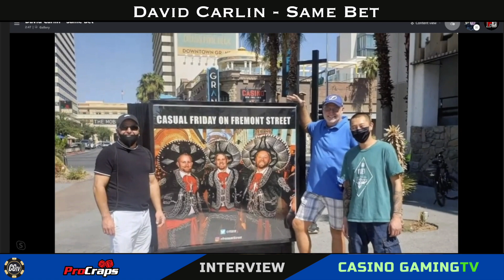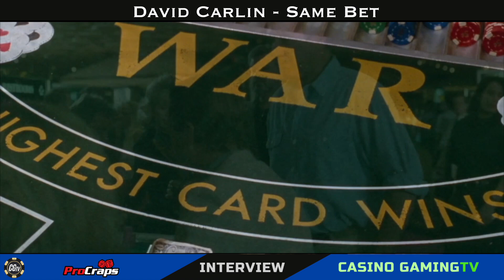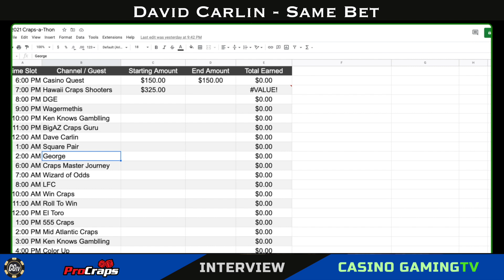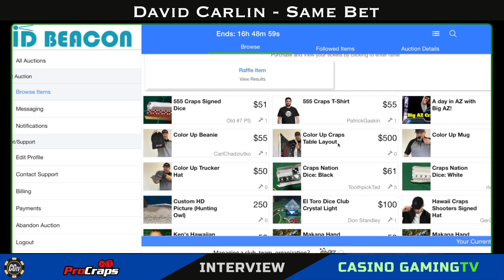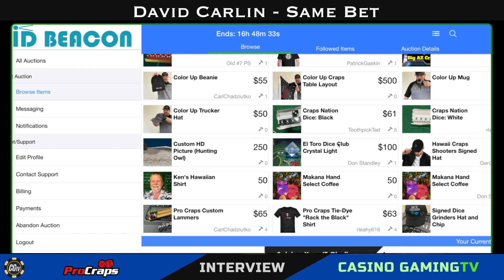Same Bet - Craps-a-Thon Interview with John from Pro Craps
John from Pro Craps interviews David Carlin from Same Bet

Recorded during the Craps-a-Thon, November 2021